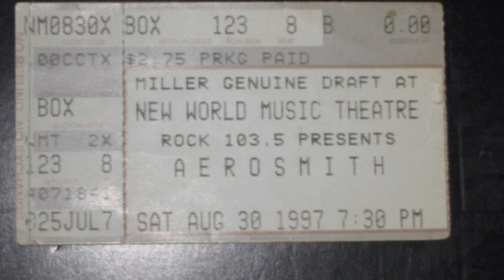Aerosmith Tinley Park 1997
Aerosmith live in Tinley Park, IL 8-30-97. The sound is real nice on this one.

Setlist:
Nine Lives
Love In An Elevator
Falling In Love
Same Old Song And Dance
Hole In My Soul
Cheesecake/Monkey On My Back
Livin’ On The Edge
Pink
Rag Doll
Taste Of India
Janie’s Got A Gun
Last Child
Falling Off
Big Ten Inch Record
Something’s Gotta Give
Dream On
Cryin’
Oh Well/Sweet Emotion
Mama Kin
What It Takes
Dude (Looks Like A Lady)
Mother Popcorn/Walk This Way